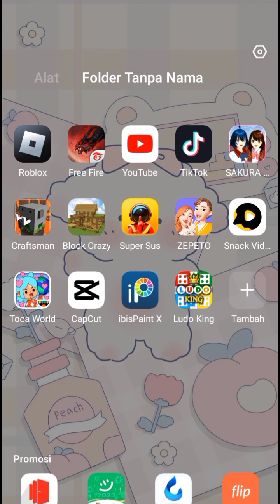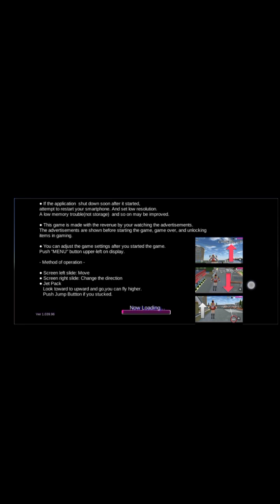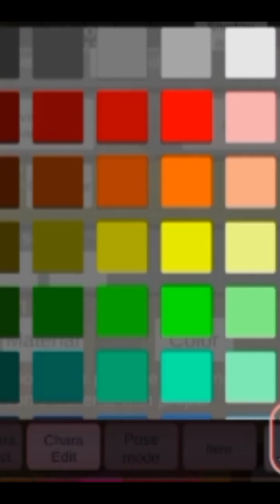tutorial rambut momorin warna abu-abu 🗿